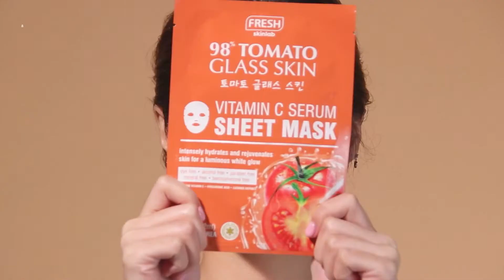Fresh Philippines Go Glass Skin Routine ( The Ultimate K-Beauty Guide)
Double cleanse with Tomato Glass Skin Cleansing Balm and
Tomato Glass Skin Make up Remover Wipes.
Use Serum Soap or Gentle Foam wash to cleanse skin of excess dirt. Exfoliate with Tomato Glass Skin Polish Scrub & Tomato Glass Skin Lip Scrub. Use Tomato Glass Skin pH 5.5 Hydrating Toner to minimizes the appearance of pores. Treat with Tomato Glass Skin Sheet Mask. Moistuirze with Tomato Glass Skin Sleeping Pack or Tomato Glass Skin Soothing Gel Lotion and Tomato Glass Skin Lip Mask.